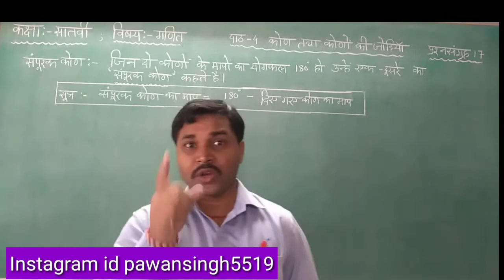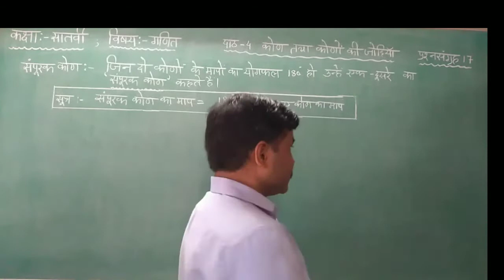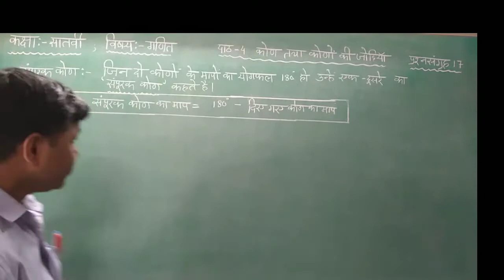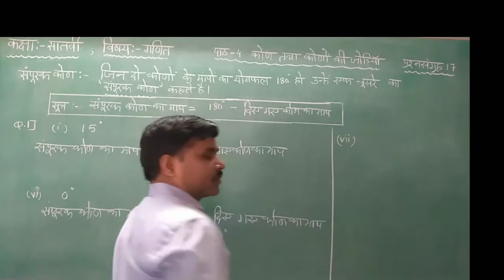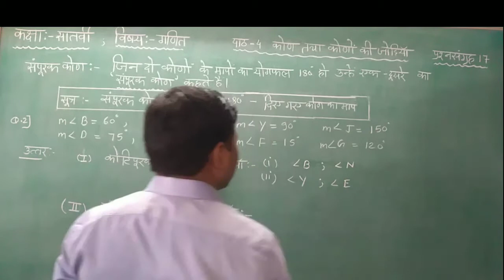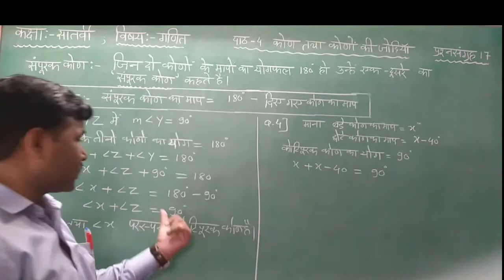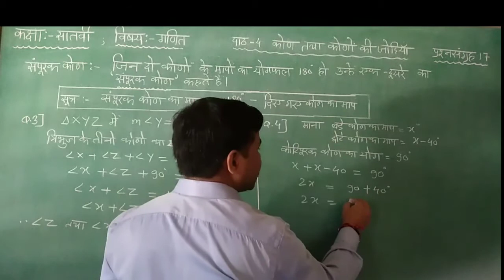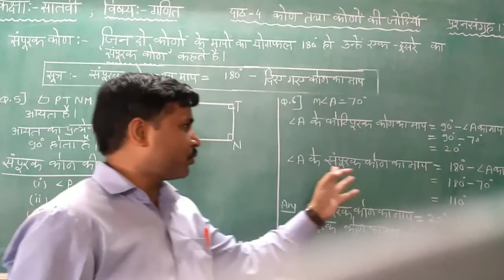supplementaryangle(संपूरक कोण) mathematicseasyway कक्षा7वी/गणित/ पाठ 4 / प्रश्नसंग्रह 17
इस विडियों मे कक्षा 7वी का गणित कोण तथा कोणों की जोड़ियाँ का प्रश्नसंग्रह 17 को समझाया गया है। इसमें supplimentary angle अर्थात संपूरक कोण को समझाया गया है।